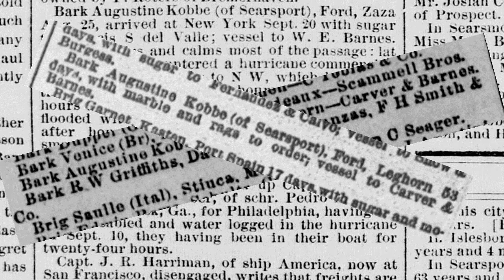Peek into Paintings – AUGUSTINE KOBBE – Part 3 Voyages Across the Atlantic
While the bark AUGUSTINE KOBBE was in port at Livorno, Italy in early 1880, Captain Ford commissioned this painting. Where did the bark go after Livorno? What was it carrying? Who’s on board? In this video, we’ll see where the AUGUSTINE KOBBE and Captain William Young Ford were traveling in 1880.

Painting: “Bark AUGUSTINE KOBBE of Searsport entering Leghorn Jany 22 1880,” Luigi Renault, 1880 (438)

The Peek into Painting program series began in 2020 and features high resolution images of our paintings to zoom in on all the details. See our paintings and other images as never before! Learn about the artist and the history behind the subject of the painting.